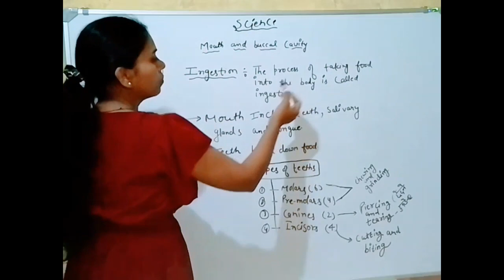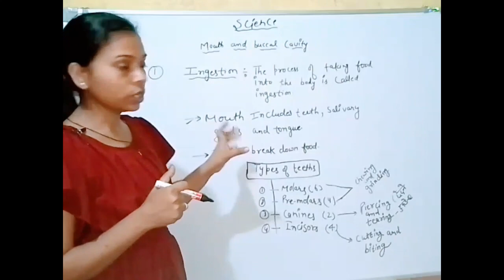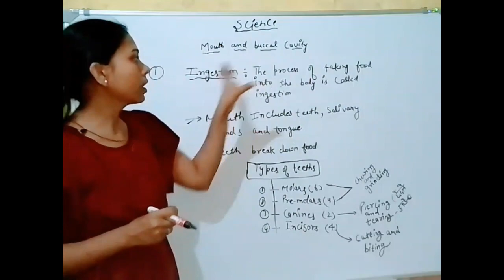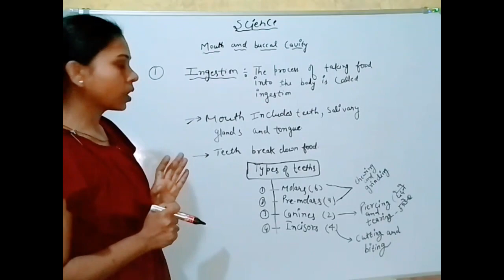Buccal cavity and Mouth # science biology # types of teeth and functions #👍🔥💯